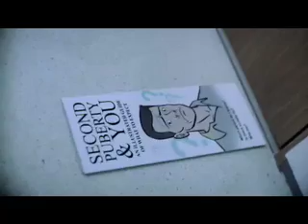Second Puberty, Every Man Goes Through It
Philips Norelco is helping men understand and accept the physical changes associated with stray nose and ear hair that can quickly transform into a follicle jungle.  This epidemic, known as "Second Puberty," can strike without warning.